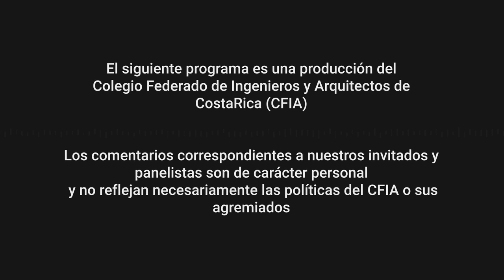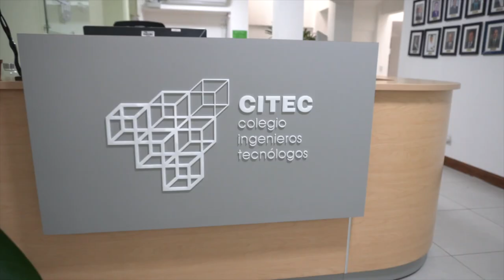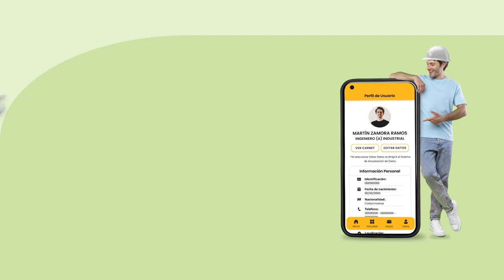Sinergia CIFA PODCAST 24: 45 Aniversario del CITEC